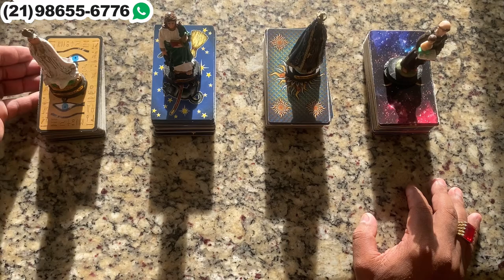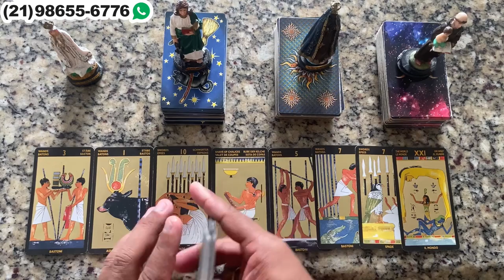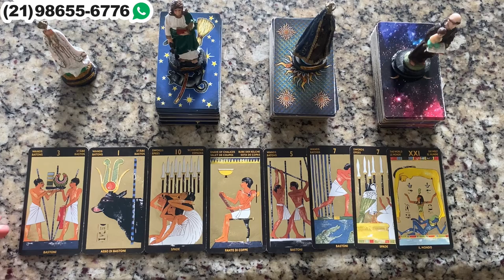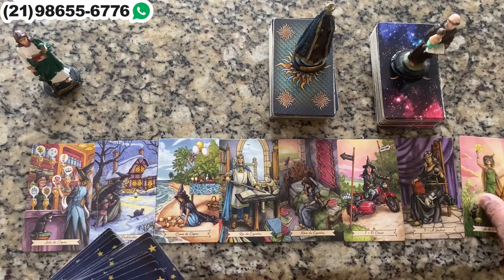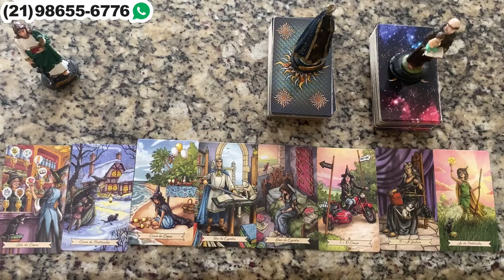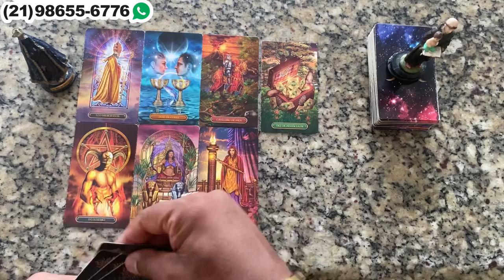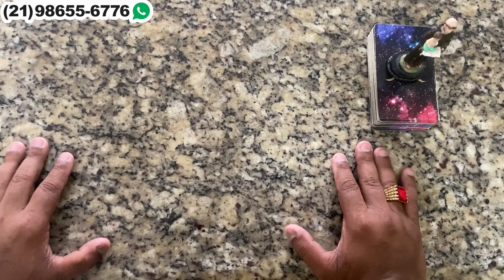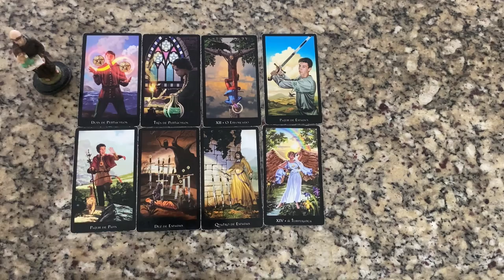Descubra aqui Suas Respostas Com o Tarot Responde 🔮 | Leitura de tarot Diárias e Interativa